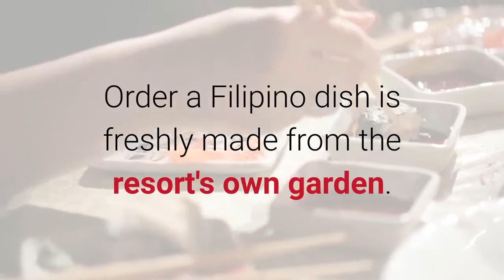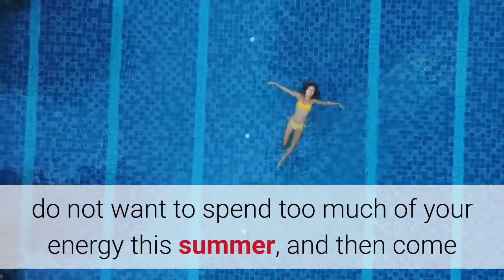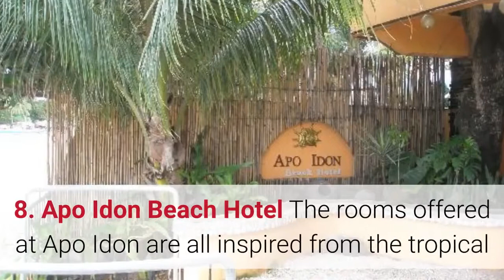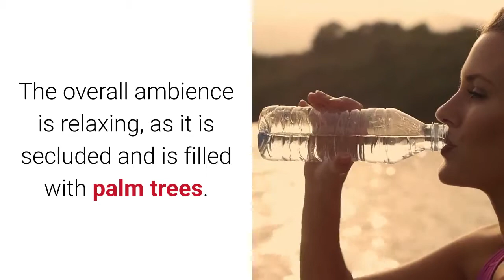PHILIPPINES TOP 10 BEAUTIFUL ISLANDS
SCHEDULE